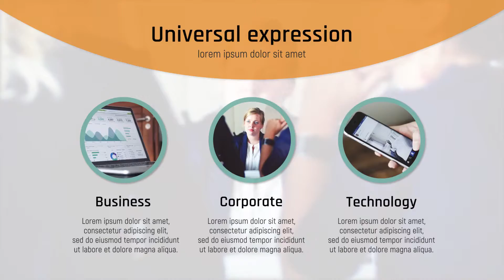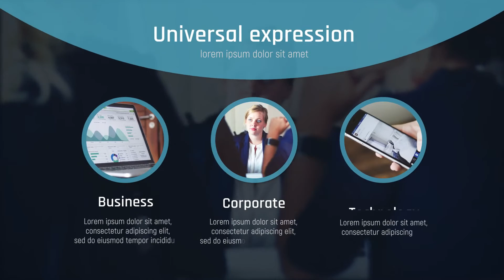Presentation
Easy Edit
Videotutorial Included
No Plugins
51 Text Placeholders
15 Media Placeholders
Preview Image Not Included.